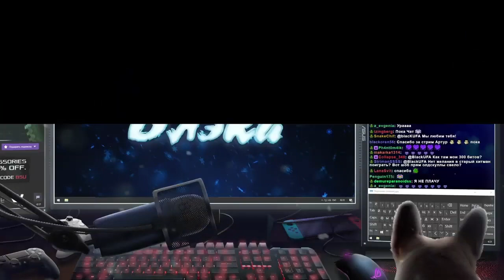BlackSilver в Dead Space - Космическая хоррор - ностальгия. (Часть 2)